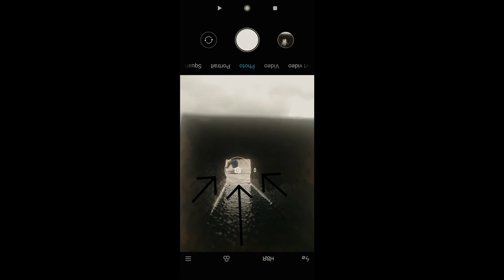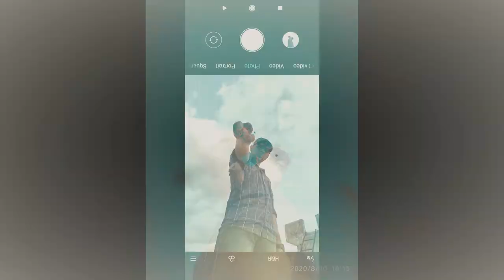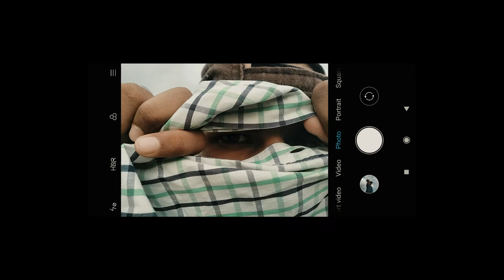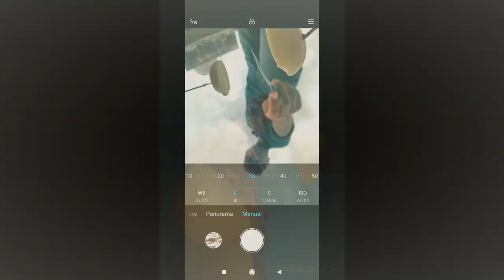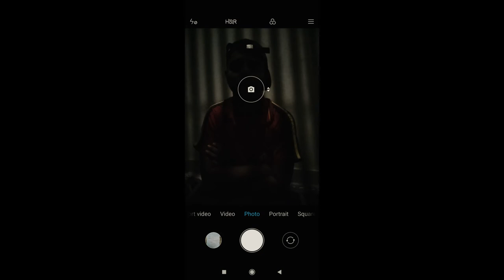5 CREATIVE AND AMAZING PHOTOGRAPHY TRICKS AND IDEAS I PHOTO WITH HIM I HINDI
You will see creative photography ideas in this video.

These photos are edited in lightroom and picsart application.

HERE ARE SOME MY PREVIOUS VIDEOS RELATED TO PHOTOGRAPHY TIPS AND TRICKS.

AND SHARE IT ALSO